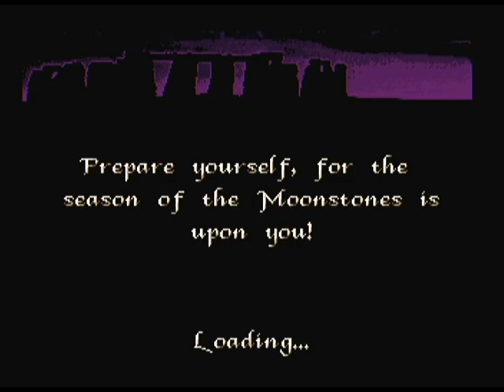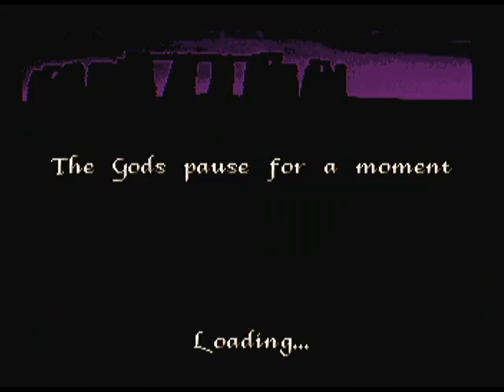Moonstone : A Hard Days Knight v1.0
Homebrew nintendo wii, "Moonstone: A Hard Days Knight" par Tantric.